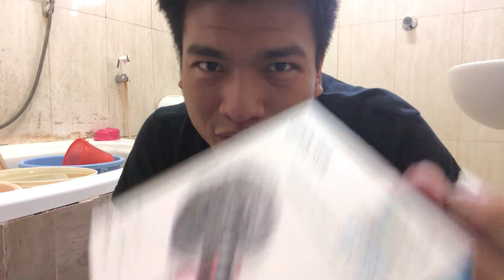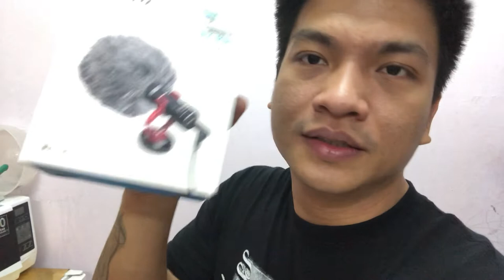BOYA BY-MM1 | REVIEW HOW TO BOX AND NOT TO UNBOX!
BUY THE BOYA BY-MM1 Here!

MARAMING SALAMAT SA MGA TAONG PATULOY NA SUMUSUPORTA AT TUNAY NA MASTER DIYAN!

PARA SA " MASTER PAUL VS. FOOD " ( MPVSF )

PIPILI TAYO NG ISA EVERY VIDEO AT SISHOUTOUT KO ANG NAME KUNG KANINONG FOOD IDEA ANG NAPILI.. MARAMING SALAMAT MGA MASTER!

SPREAD THE LOVE WITH FEELINGS...THANK YOU MGA MASTER GODBLESS AND PEACE!